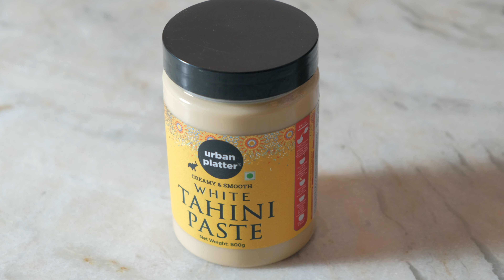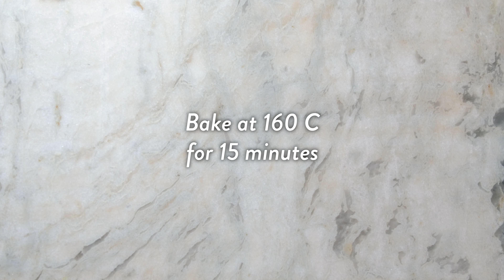Delicious Vegan Cookies made with Tahini and Greek Fig Syrup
"Calling all cookie lovers! Try our Vegan Cookie recipe using Urban Platter Tahini and Greek Fig Syrup for an incredible flavor combination! 🌱🍯"

Urban Platter was founded in 2015 with a vision to deliver Simply Good Food for people who seek a personal connection with what they eat. Our vision is to become your go-to destination for everyday essentials and gourmet edibles from around the world. We ship across India.

Let us know your thoughts and feedback in the comments below. If you have a special request or a recipe you'd like us to make, do write in the comments.